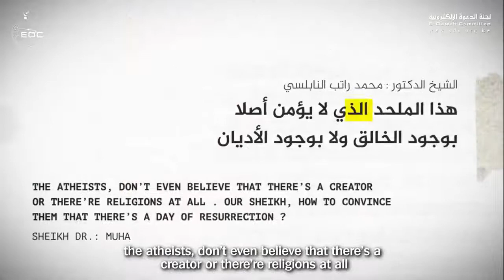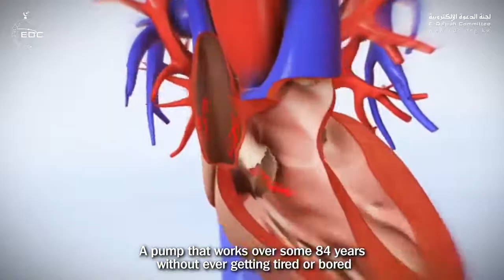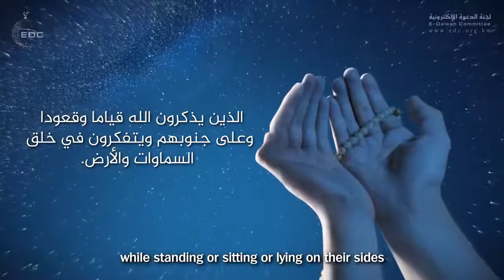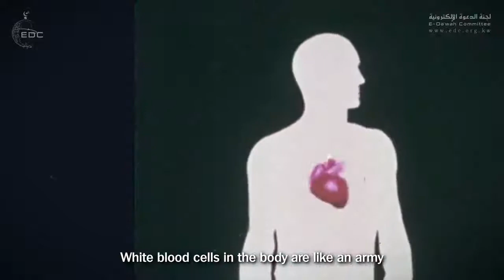طريقة إقناع ملحد تعلم المناظرة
الملحد,
الالحاد,
أحمد ديدات,
ذاكر نايك,
الشيعة,
كيف تقنع ملحدإقناع ملحد,
How to convince an atheist,
Atheist,
Zakir nayk,